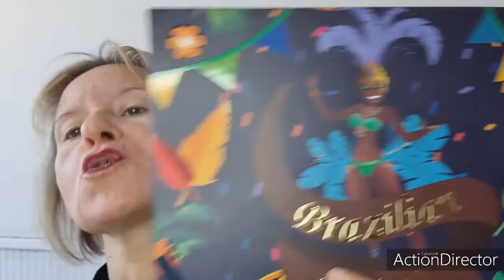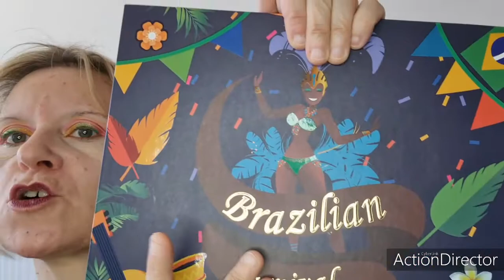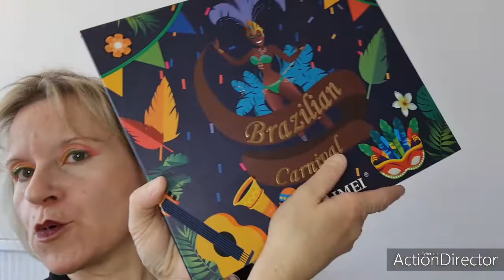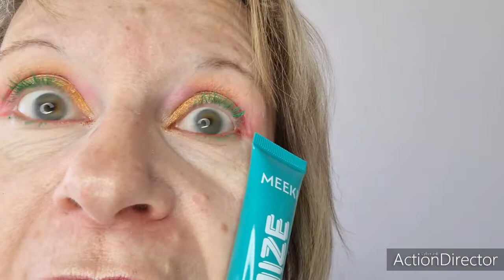makeup avec la palette brazilian carnival😱🎈🎉makeup braziliancarnival#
Parfums nox
Réduction de 10 % avec le code SISSI